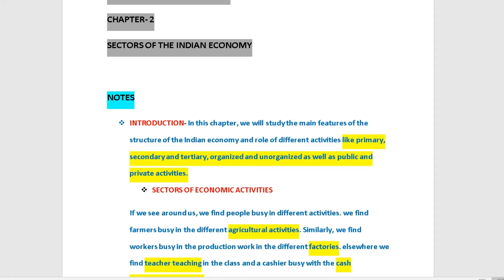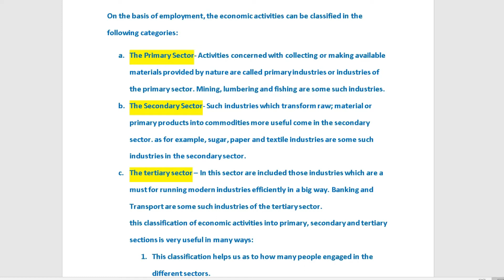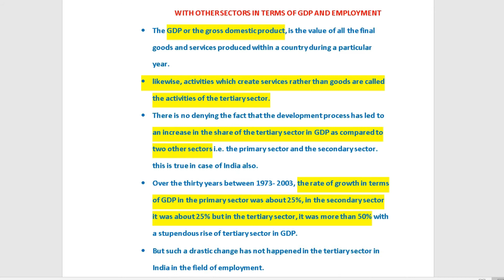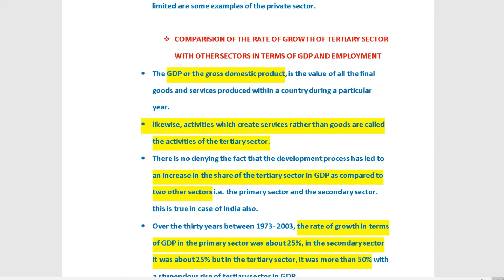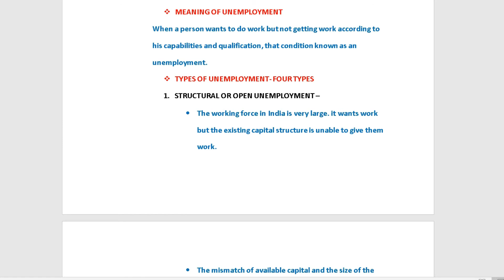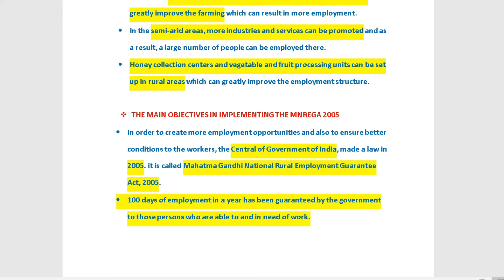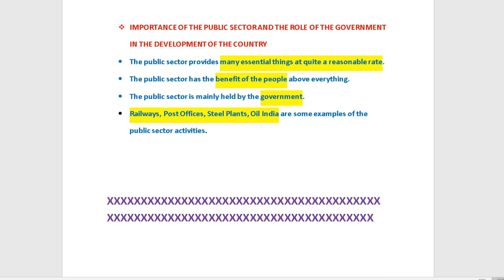Notes of Class 10th, Chapter-2, Economics (Sectors Of The Indian Economy)